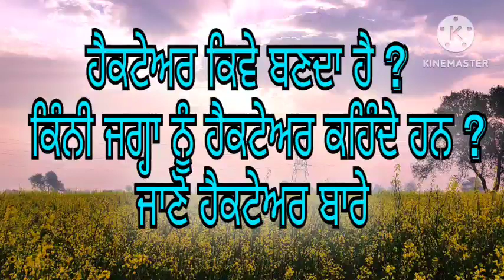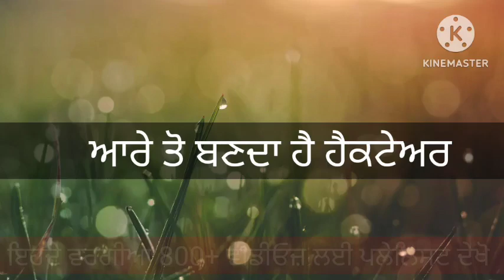ਕਿੰਨੀ ਜਗ੍ਹਾ ਨੂੰ ਹੈਕਟੇਅਰ ਕਹਿੰਦੇ ਹਨ